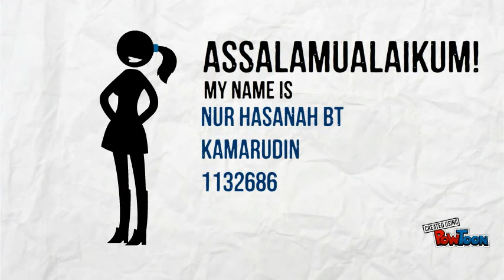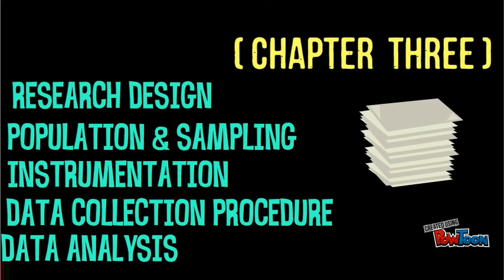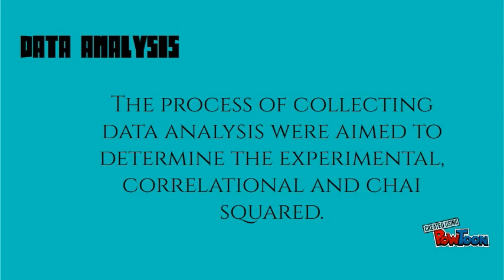Research Methodology Dr kalsom